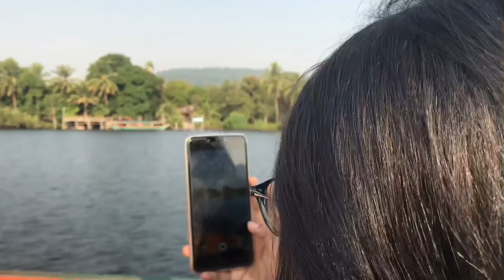កោះអណ្ដែត🌿តាតៃ Cambodia is not bad 🇰🇭 Koh Andeth Tatai 😻🤩